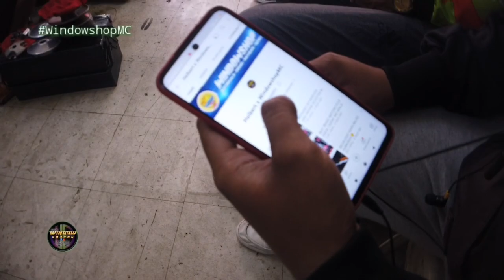CELLPHONE RAID MALA JAWO